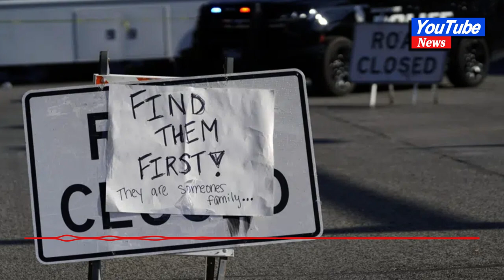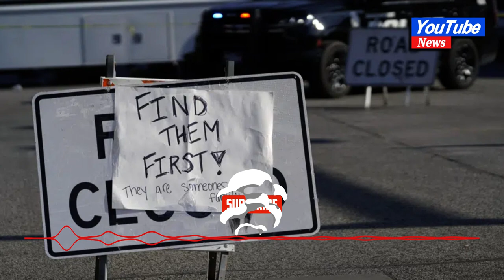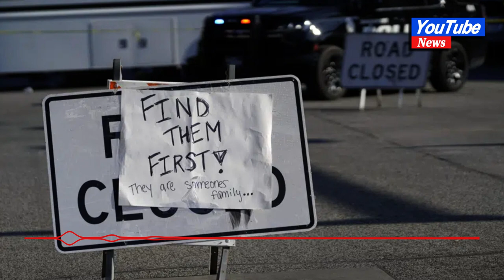Amputation frees woman from collapsed Iowa building debris#news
Amputation frees woman from collapsed Iowa building debris

DAVENPORT, Iowa (AP) — One moment Lexus Berry and her wife were rushing toward the door of their fourth-floor apartment, and the next, Quanishia “Peach” Berry was gone.

Their apartment had disappeared into a heap of bricks and steel far below, leaving Lexis Berry running by herself to a stairwell in the teetering building, panicked that she might never see her wife again.

“The moment that we hit the door, it started to shake and rattle and literally — it all just happened in the blink of a second – the floors caved in, like collapsed,” Lexus Berry said Wednesday. “So as the floors were falling, and she was falling four stories down, there were still two stories above her falling and two stories falling above me. It was all crumbling.”

The six-story building in downtown Davenport partially collapsed just before 5 p.m. Sunday, but it took hours before rescuers found Peach Berry trapped in the rubble and then determined one of her legs would need to be amputated to pull her free. Lexus Berry gave her assent. Doctors removed the leg and rushed her to a hospital, mindful that the remainder of the building could come down at any time.

“It’s definitely something that’s like a miracle that she’s here,” Lexus Berry said. “Due to the circumstances, they had to make a judgment call. And that’s the best thing for her, honestly, because she’s still here.”

As Peach Berry recovered in the hospital, crews in Davenport puzzled over next steps for the unstable structure, where five residents remained unaccounted for and officials feared at least two of them might be stuck in a mound of debris at the base of the 116-year-old building. Officials have said the building is continuing to shift and they need to bring it down, but they think any effort to find remains in the debris pile could cause the rest of the structure to collapse.

Davenport Police Chief Jeff Bladel said there were 53 tenants in the 80-unit building, and now most of them are struggling to find housing and start rebuilding their lives. They have not been allowed into the apartments to retrieve belongings, though crews were able to rescue some pets Tuesday.

Toriana Hill and her 3-year-old son Nassir Gladney were among those who sought help Wednesday at a newly opened American Red Cross shelter several miles from the downtown building.

They were in their top-floor apartment when their dog, Luna, began barking. Hill heard other booming sounds but figured they were from the busy street below, until neighbors began screaming. She checked the hallway and found the lights were out.

Hill picked up her son and fled but debris blocked one staircase, forcing her to find another toward the back of the building.

“It was bricks already falling so I’m like, ‘how the hell am I going to do this, how the hell am I going to do this?’” she said. “I just kept running. I kept running until I hit the first floor, and by the time I made it to the door, I don’t know if it was the police officer or the fireman snatched me up, but I was just happy I made it out.”

Hill is looking for a new apartment and is hopeful she’ll find something soon.

City officials didn’t release new details about its plans for the building Wednesday, but at about 6 p.m. the city released hundreds of pages of documents, including structural engineering reports, violation notices and resident complaints, according to the Quad-City Times.

Among the documents was an inspection report by Select Structural Engineering, hired by building owner Andrew Wold to advise on building work, that described patches of brick façade that were separating from the building. The report noted bulging that needed to be secured to “keep the entire face of the building from falling away when the bottom area(s) come loose.”

The newspaper also published comments by Ryan Shaffer, a co-owner of a masonry company that was doing work near the now-partially collapsed building. Shaffer said Wold asked him for a quote for work on the building but rejected it as too costly. In part, Shaffer said, the high cost was because of a need to support the building.

“I said, ‘If we don’t do it this way exactly, I’m not putting my guys in there. Somebody is going to die,’ ” he said.

Wold released a statement dated Tuesday, his first comments since the partial collapse, saying “our thoughts and prayers are with our tenants” and that his company, Davenport Hotel, L.L.C., is working with agencies to help them.

County records show Davenport Hotel, L.L.C. acquired the building in 2021 in a deal worth $4.2 million. The city later declared the building a nuisance due to numerous solid waste violations, and a judge ordered Wold to pay a $4,500 penalty after he did not appear in court.

Tuesday, the city filed a new enforcement action against Wold, saying that he had failed to maintain the property “in a safe, sanitary, and structurally sound condition” before the collapse.